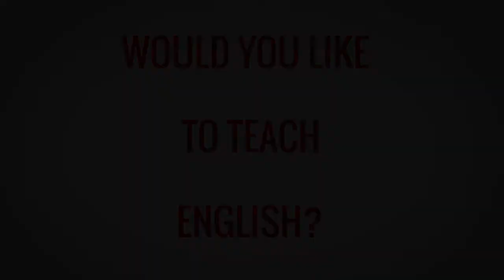TESOL TEFL Reviews - Video Testimonial – Van Anh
In this TEFL review video, van Anh from Vietnam shares her experience of taking a TEFL course with ITTT. She thinks the course is very well designed and covers a wide range of topics. She especially enjoyed the units on the different methodologies and techniques of teaching.